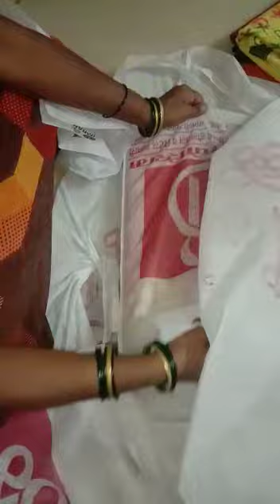Ashwini marriage ceremony